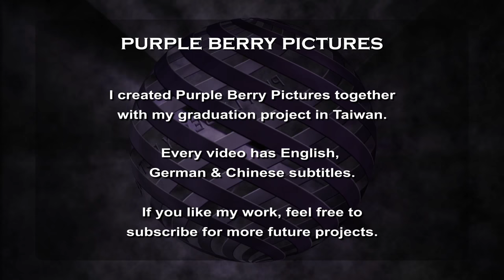Purple Berry Pictures - Channel Trailer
The channel trailer for Purple Berry Pictures.